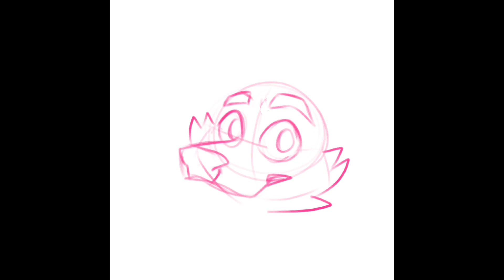Deercember 2021: Blaze (OrangeCanine) - Dec 12